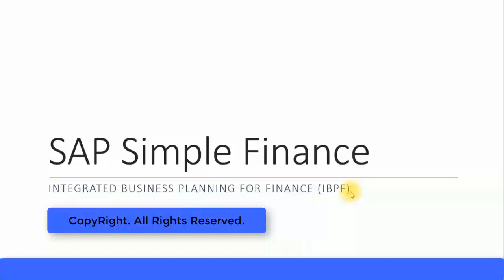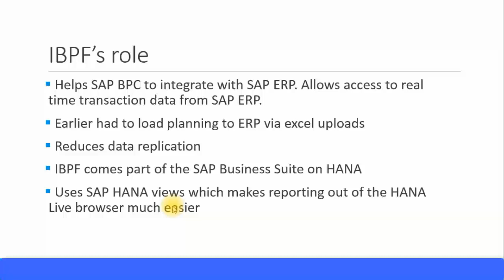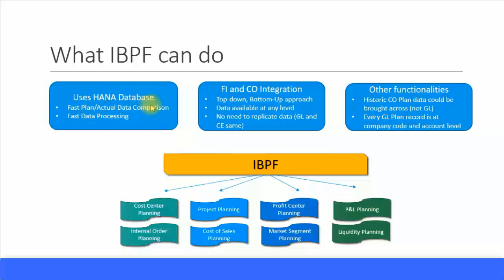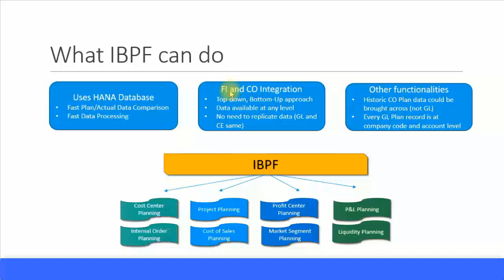SAP S4HANA Finance Training - IBPF New (Video 16) | SAP S4 HANA Simple Finance